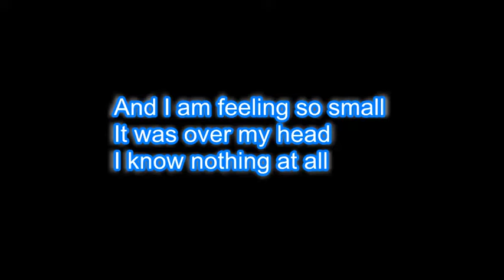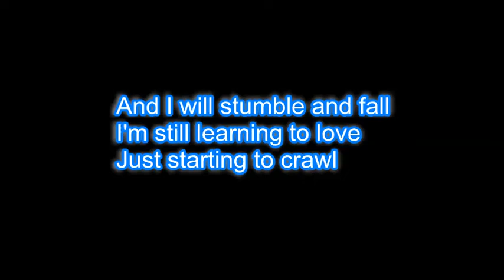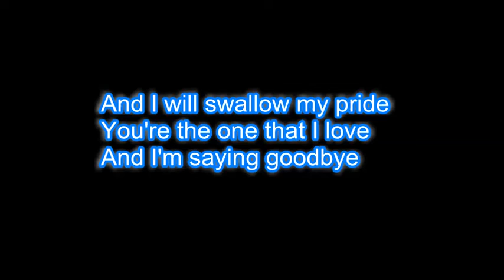TouTou - Say Something Tunisian Cover 2019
قم بالظغط على زر الإشتراك في القناة و تفعيل الجرس ليصلك كل جديد